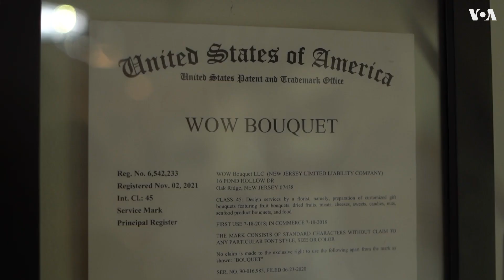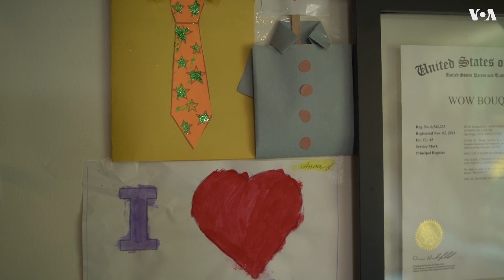Съедобные букеты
Диана и Тим Валишины совсем недавно открыли магазин съедобных букетов «Вау Букет», но уже оказались звездами многих американских СМИ. Их букеты заказывают даже в Канаде. Диана родом из Харькова, и часть выручки от продаж идет на помощь Украине.